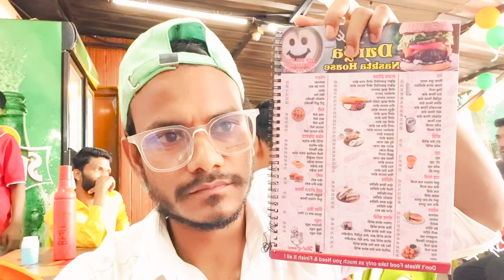महाराष्ट्र में कई होटल और रेस्टोरेंट हैं जो अपने स्वादिष्ट ब्रेकफास्ट के लिए मशहूर हैं।